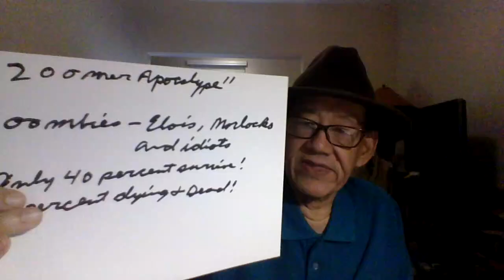'Diebulfrog79:Sept 24th-Future story time:Inflation,Price control, end of paper.(Very dark comedy).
Check out  Shadow scout Swede.

TOPIC: Sept 24th 2024 - Future story time: Inflation, Price control, end of paper and coin, C.B.D.C. Not Rocket Science and Common Sense. ( Survival/ very dark Comedy.)

 1.) Repeat the the Phase " Give money to Uncle Al"  three times a  DAY.
2.)  print out one month food lists, give to people, smile.
3.)  Send $2.17 to Uncle Al
4.) Join up and help  out  old Uncle Al reach 5,000 . Then , I'm leaving Social Media.
5.) The  summer of love ,part 2.  2024 /2025 - Blackouts, heat waves, Urban riots, food shortages, Gasoline rationing,  Mental zombies, communist coupe'.
7.)  Grow a garden, Two year food supply,  get a bike.
8.) Don't panic, still available: "The Modern survival  manual : Surviving the economic collaspe", by Fernando Ferfal Aguirre.
9.) In your pocket: 3 basic items : A cutting tool, A snack, A fire device.
.) Stay Alive.

Yes folks.  Help end SHTF, send $2.17 to Uncle Al.  I need $ 250  the food pantry this Oct. Thank you for those who donated on line. God bless. Stop the madness. Save America from 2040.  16 years left.

Please made sure your family has 2 years  of food and water.
Be humble